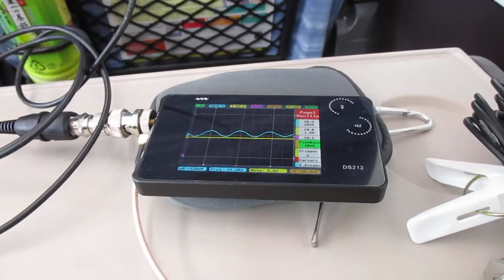超音波を利用した「振動計測技術」 ultrasonic-labo